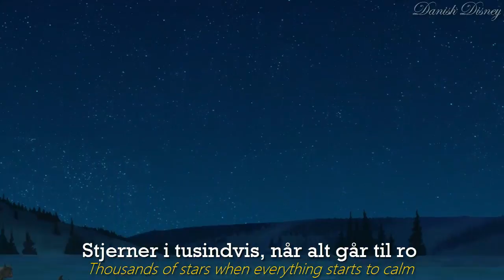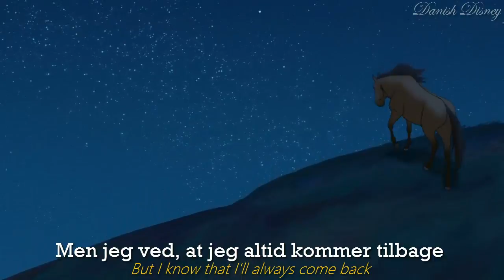Spirit - I Will Always Return (Danish S&T | Bluray)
Dreamworks' Spirit.

Performed by Jørgen Thorup.